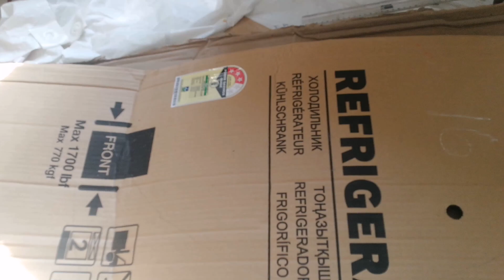moon for photo shoot by cardboard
Making a moon by cardboard,